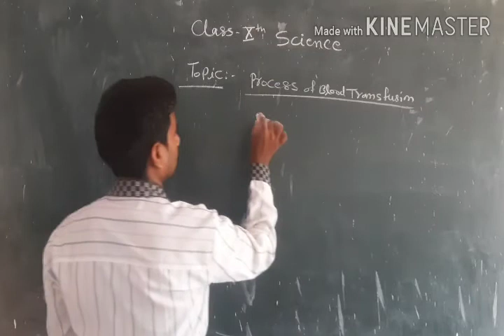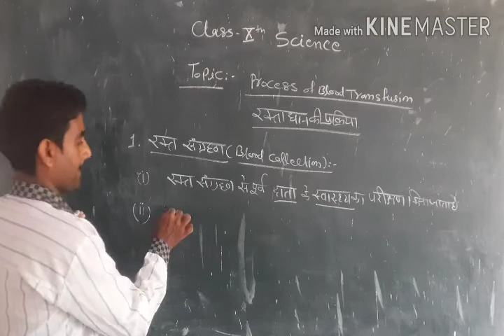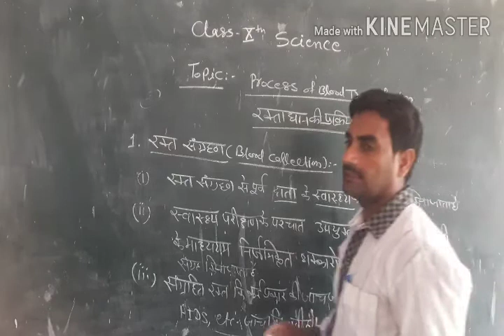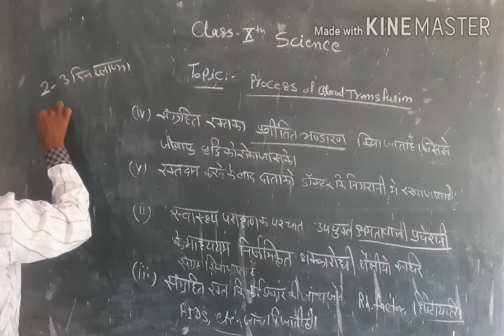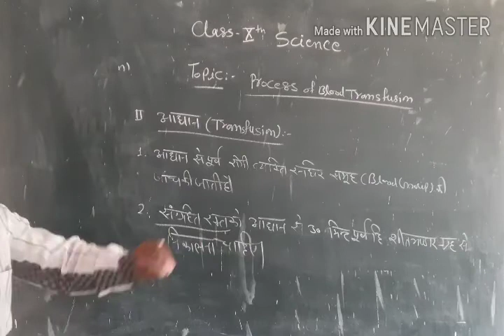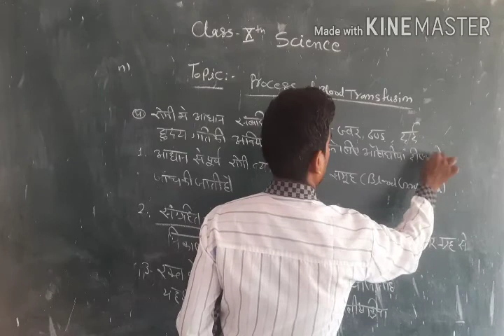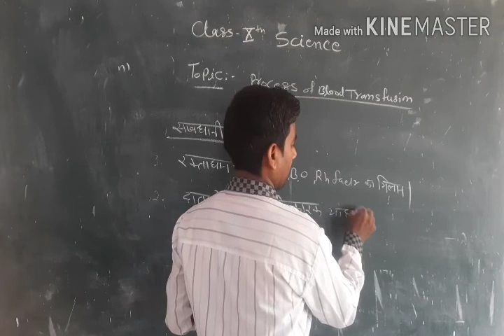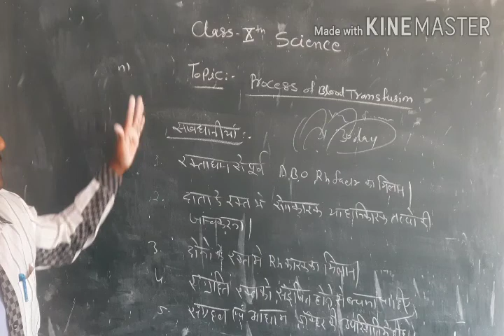class 10th science Topic. process of Blood transfusions